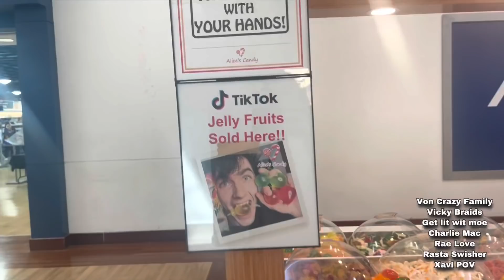BIRTHDAY VLOG W/ THE GANG ( BIGO PARTY )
Also Help Support Vicky reconnect wit her dad and relocate them closer to eachother

Here is the code: von10off
VIVOHOME Sauna
VIVOHOME Amazon store

What Up Everybody. Hope you guys are enjoying you day.

Eli Unique

Rasta Switcher

Mr Beast